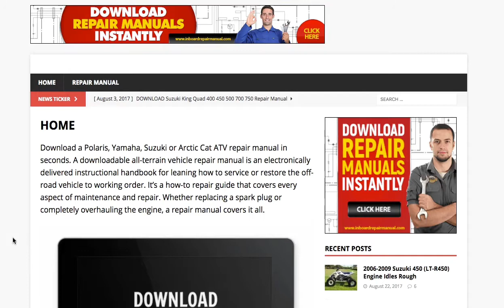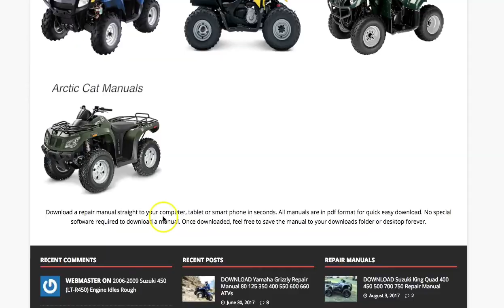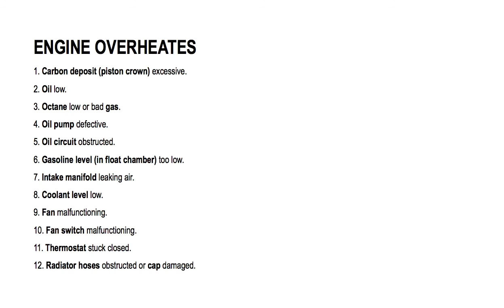Arctic Cat Overheats (150 250 300 366 375 400 500 550)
Arctic Cat overheats refers to when the four-wheelers engine becomes too hot. An Arctic Cat ATV that overheats can have many symptoms. For example, the ATV is overheating at idle only, or maybe the ATV overheats when driving. Whatever the case might be, this video will detail what is causing the Arctic Cat  to overheat and what you should do to correct the overheating problem.

ENGINE OVERHEATES

1. Carbon deposit (piston crown) excessive. To fix this you’ll need to de-carbon the piston.
2. Oil low. Add more engine oil.
3. Octane low or poor quality gasoline. In this case, drain and replace the fuel.
4. Oil pump defective. Replace the oil pump.
5. Oil circuit obstructed. You’ll need to clean the circuit.
6. Gasoline level (in float chamber) too low. Adjust the float height to factory specification.
7. Intake manifold leaking air. Either Tighten or replace the manifold. Whichever is necessary.
8. Coolant level low. Fill with more coolant and Inspect the coolant system for leaks.
9. Fan malfunctioning. Check the fan fuse or replace the fan, whichever is needed.
10. Fan switch malfunctioning. Replace the fan switch.
11. Thermostat stuck closed. Replace the thermostat.
12. Radiator hoses obstructed or cap damaged. Clear any obstructions and replace any hoses if needed.

And that’s it. Be sure to use this troubleshooting guide if your arctic cat is overheating. And if you are unsure of how to fix what we covered, make sure you download the factory repair manual